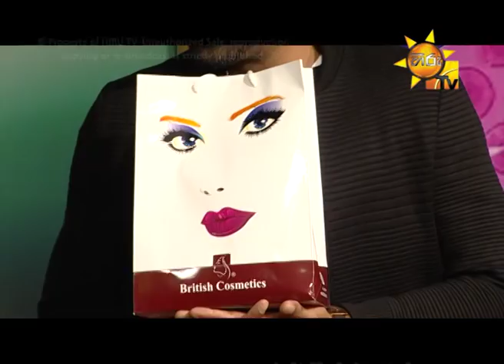Hiru TV | Danna 5K Season 2 | EP 112 | 2019-06-09